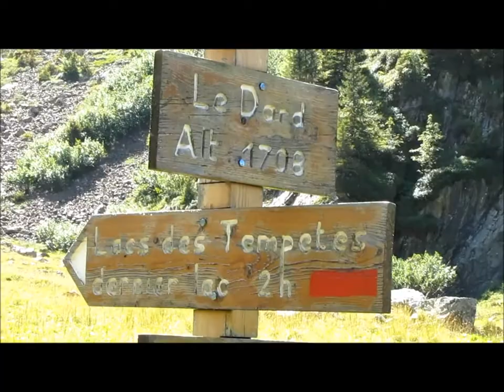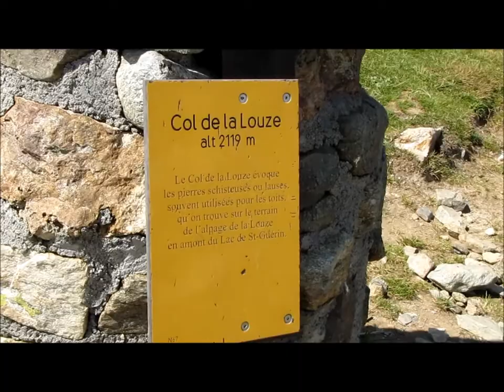Le Grand Mont - 19 aout 2011